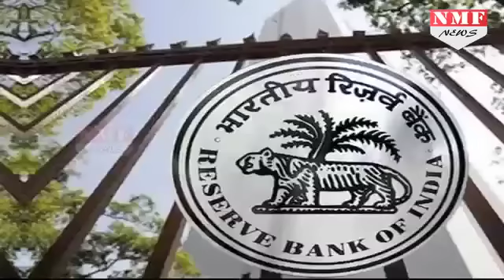October में घटी थोक महंगाई, 3.39 Percentपर आई महंगाई दर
The annual rate of inflation, based on monthly WPI, stood at 3.39% (provisional) for the month of October, 2016 (over October, 2015) as compared to 3.57% (provisional) for the previous month and -3.70% during the corresponding month of the previous year.